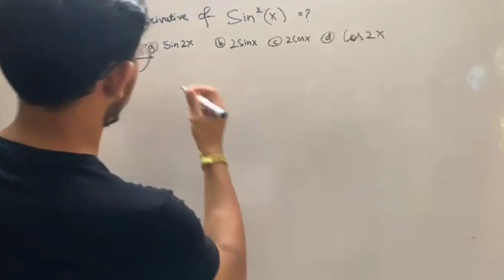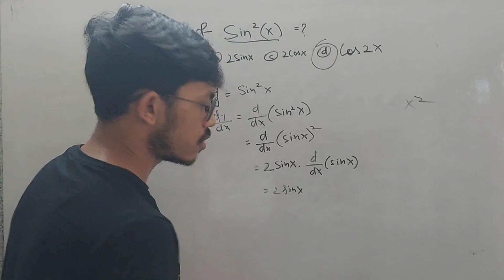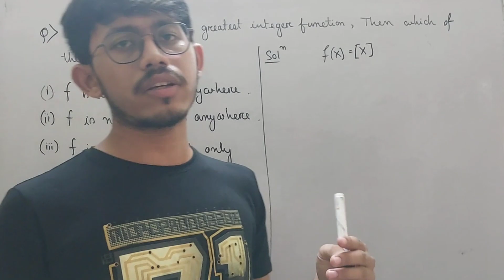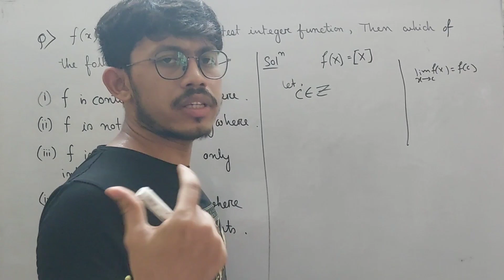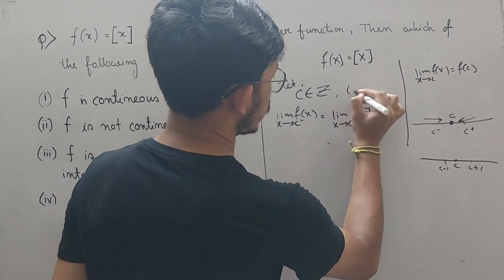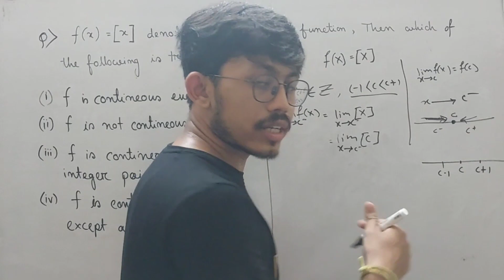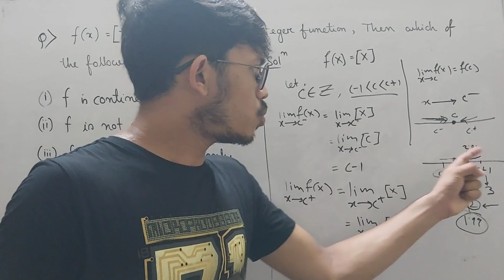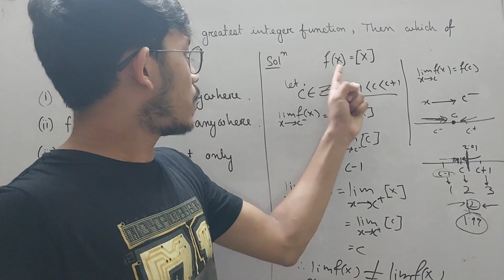Derivatives Short Questions 💯maths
Poll quiz solutions
zero2Hero class 12th

Hi guyss .